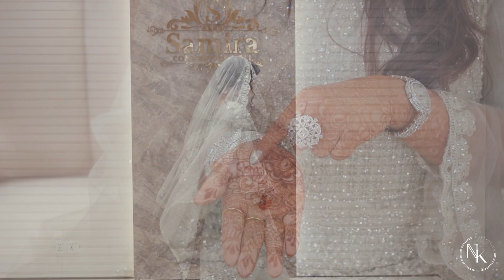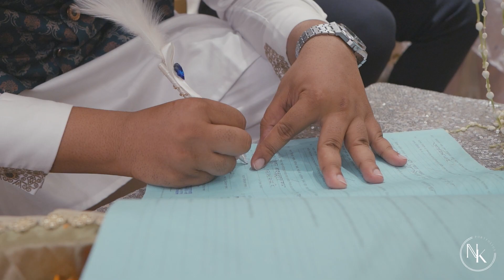Sohan & Sumi's Akdh Trailer